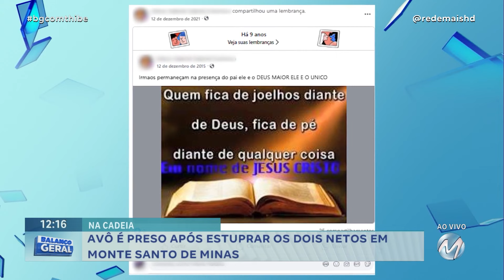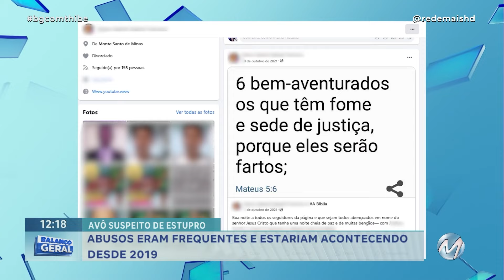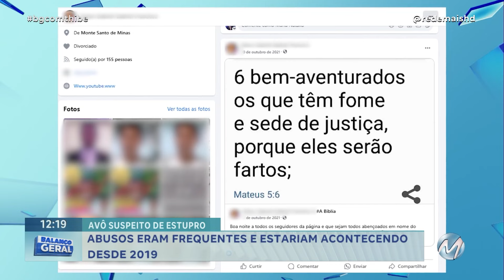AVÔ É PRESO APÓS E$T*PR4R DOIS NETOS EM MONTE SANTO DE MINAS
Um idoso, de 63 anos, foi preso nesta quarta-feira, 06/11, por  abusar sexualmente dos próprios netos, duas crianças de onze e nove anos, em Monte Santo de Minas, no Sul do Estado. Os relatos das crianças sobre os abusos são assustadores e estariam acontecendo desde 2019.